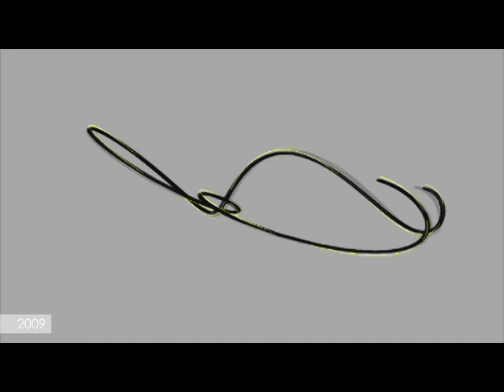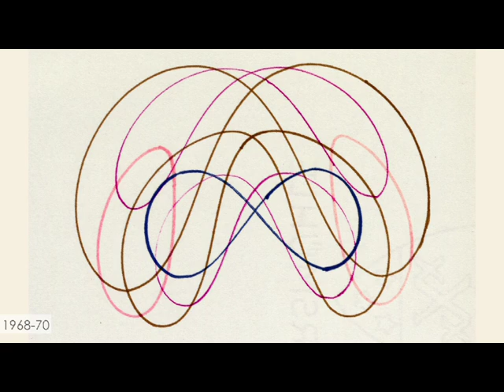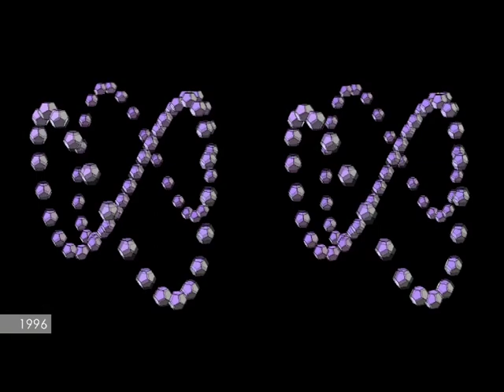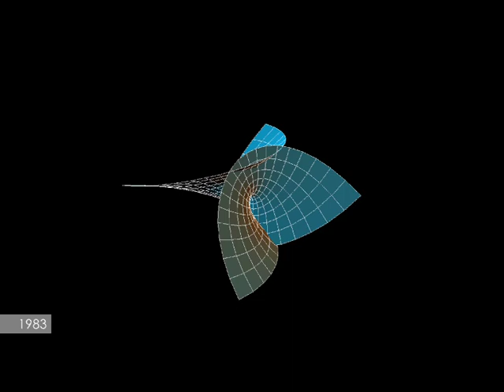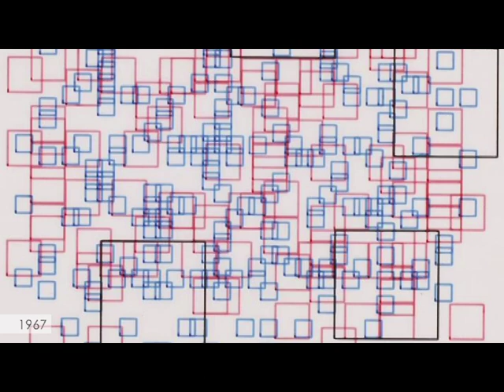Herbert W Franke: New forms of artistic expression | Discover Germany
Herbert W Franke, the grand seigneur of computer art and holder of many prestigious awards, looks back on an impressively vast oeuvre.

“As an artist, I always try to build a tangible bridge between art and science. Amongst other things, I focus on the construction of dynamic designs that enable observers to become a productive part in the creation of art – and thus become artists themselves,” says Herbert W. Franke, internationally acclaimed pioneer and visionary of algorithmic art.